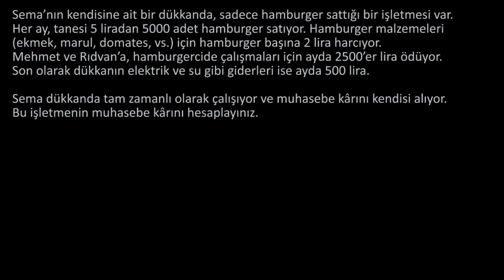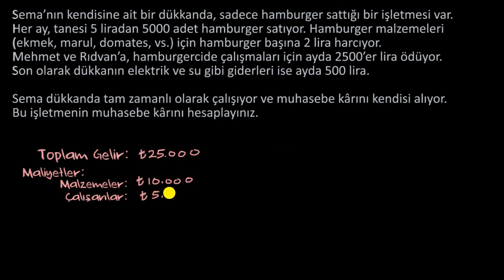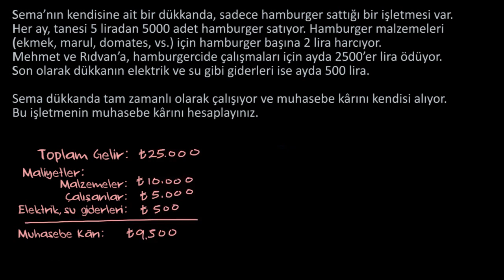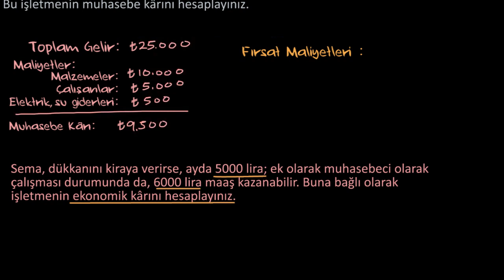Muhasebe Kârı ve Ekonomik Kâr (Ekonomi ve Finans) (Mikroekonomi)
50 dilde 120 milyon öğrencinin faydalandığı, dünyanın en büyük ücretsiz öğrenme platformu Khan Academy’de, matematikten sanat tarihine, ekonomiden fen bilimlerine, basit toplamadan diferansiyel denklemlere, ilkokul seviyesinden üniversite seviyesine her yaş için binlerce ders videosu, interaktif alıştırma ve daha fazlasına tamamen ücretsiz ve reklamsız olarak ulaşabilirsiniz.